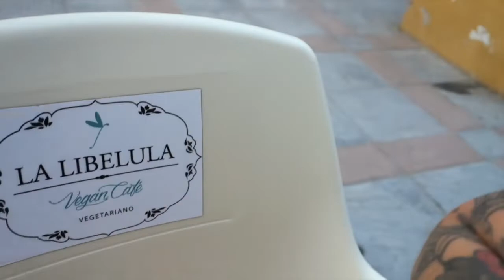FLIGHT CANCELED & FRIEND BAILED ON ME - SPAIN TRAVEL VLOG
Seems like there's some bad luck spell on me lately! But as a single mom, I've got thick skin. Right after we checked our luggage, Ryanair got our flight canceled. My friend bailed on me, our Morocco travel plans got canceled as well... Let me just say that this trip to one of my many homes (Spain) has left me with a lot of spiritual lessons to grow from. Friendship got a whole new meaning to me since being a single mother, because you can't be my friend without being part of my family. It's not family vs friends, it's friends = family.

Hello beautiful spirit! My name is Debby, I'm an intuitive leadership alchemist and yoga teacher for conscious female visionaries. Next to that, I'm a single mom with a gypsy soul, always wanting to explore the world both inside and out. The Netherlands is my home base, my daughter is my daily sunshine, my yoga practice makes me stretch. On this channel, I share videos and vlogs of my (freedom based & mom) life to uplift, inspire and empower you.

I appreciate you so much for being here taking a look at my videos. Thank you for that! Video is the most amazing way to connect online and have interaction. Let's this place high-vibe without any naysayers or Negative Nellies. We need more women to empower and support each other! So, let's spread some good vibes, soul sister!

Are you ready to stretch yourself to paradise, just like I did? I know, leading an intuitive life isn't as simple as baking banana pancakes because you encounter so many "what if's", but it's totally possible. My clients thank me for my lead in finding their inner goddess, and for realizing their core desires from the inside out rather than letting outer matters define their lives.